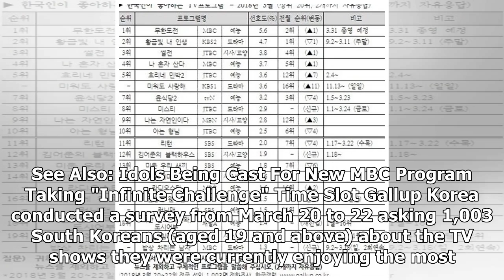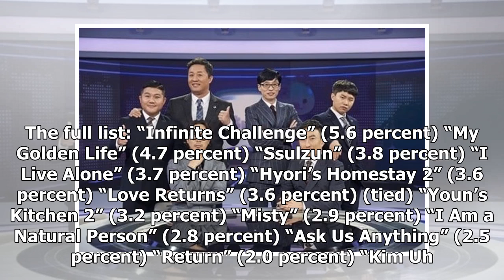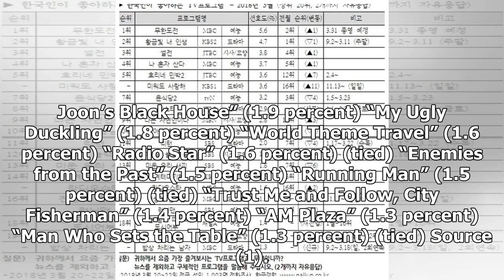TV Shows That Koreans Liked The Most During The Month Of March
Display. Sharethrough. Soompi.1x1 Just before its indefinite hiatus, MBC variety show “Infinite Challenge” proved itself once again to be the nation’s...